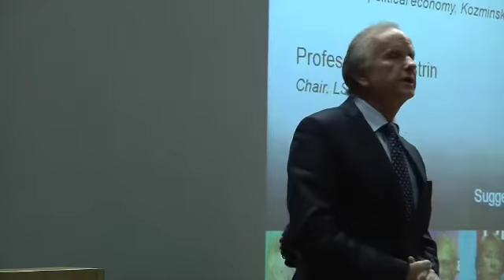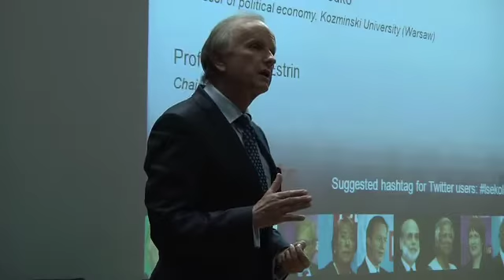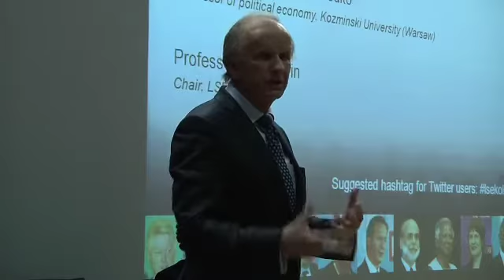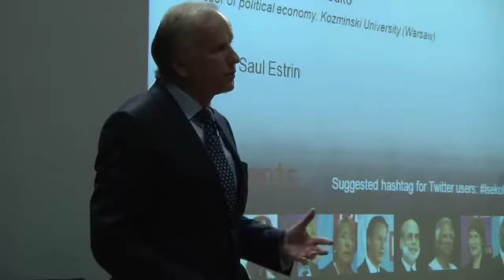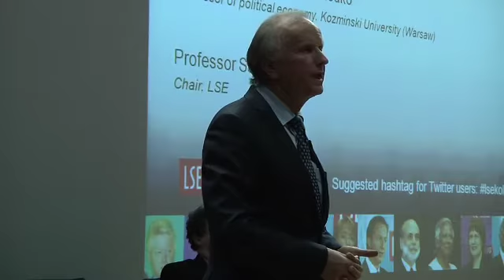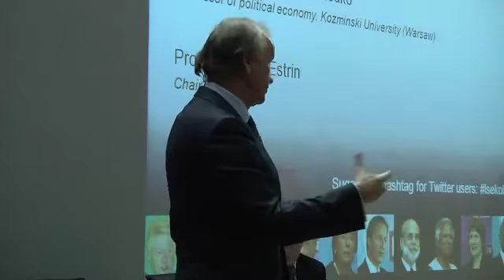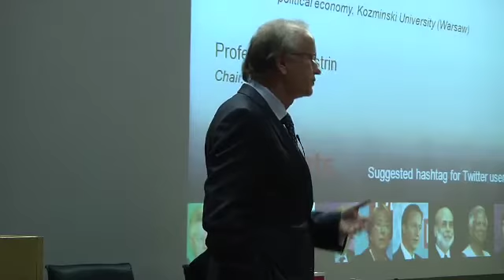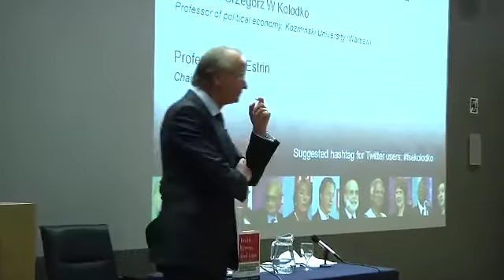Truth, Errors, and Lies: politics and economics in a volatile world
Speaker(s): Professor Grzegorz W Kolodko
Recorded on 13 October 2011 in Hong Kong Theatre, Clement House.

A key architect of Poland's successful economic reforms, Grzegorz Kolodko applies his far-reaching knowledge to the past and future of the world economy.

Grzegorz Kolodko is professor of political economy at Kozminski University in Warsaw and was previously Poland's deputy prime minister.